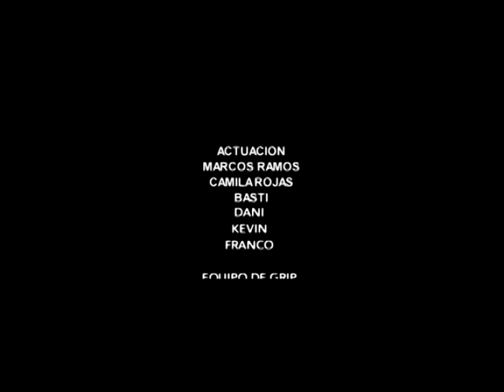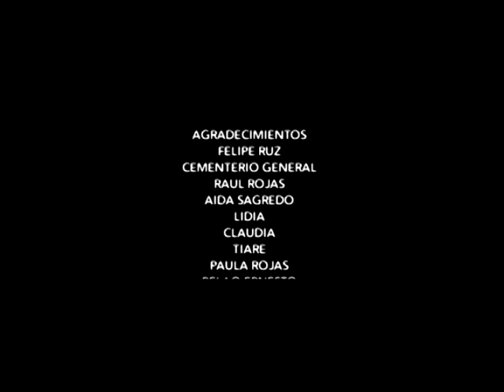CAZUELA PARTE 2